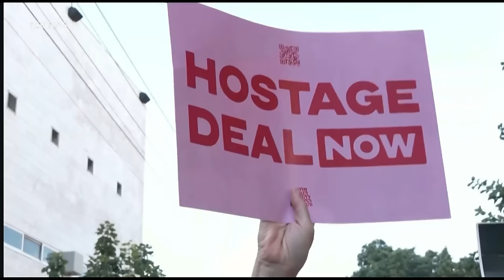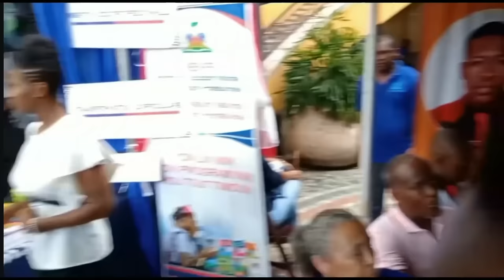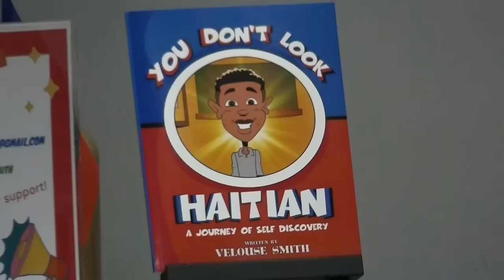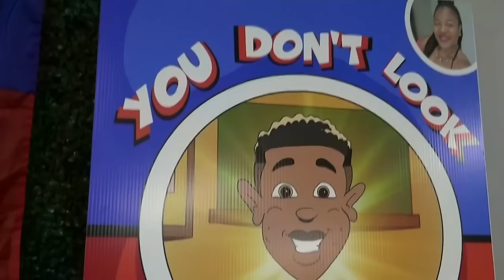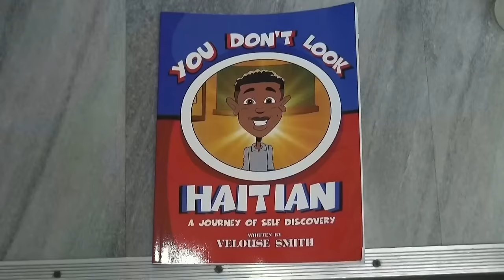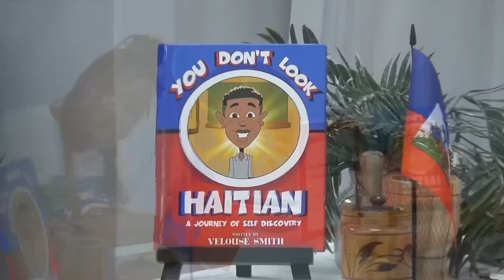LAVWADLAMERIK 15 AOUT 2024 MOVE NOUVEL KENYA KOURI KITE LAPOLIS NAN OPERASYON